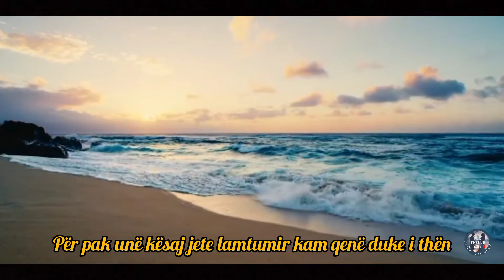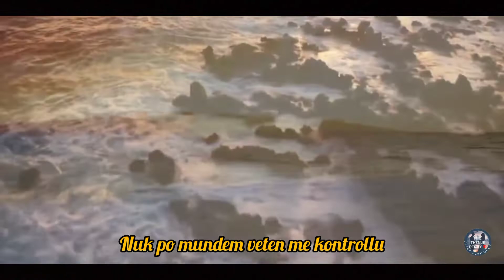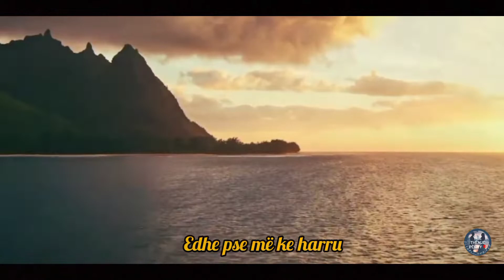DITARI - Edhe pse më harrove, nuk të harroj kurr.